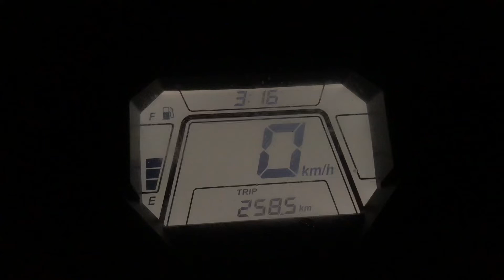തൃശ്ശൂര് ചന്ത ദിവസം ഇങ്ങനെയാണ് cow market kerala👌🏿ആട്,മാട് അറിഞ്ഞിരിക്കേണ്ട ഒരിടം😳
lifeline of Kerala cattle business, traders, brokers & dairy farmers

 (thrissur chantha)
Location :

(Cow suppliers market
Buffalo poth market
Kaala chantha
Biggest cow market
Kerala buffalo
Tamilnadu buffalo
Ballary buffalo
Karnataka buffalo
Murrah buffalo
Cow sale in kerala)

Other markets in kerala

Palakkad cow market
Kollam cow market
Malappuram cow market

Other cheapest cow markets in Thrissur
Perumbilavu cow market
Chalakudy cow market
Chelakkara cow market
Kunnamkulam cow market